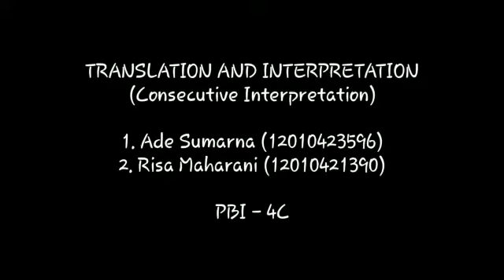Consecutive Interpretation - Ade Sumarna and Risa Maharani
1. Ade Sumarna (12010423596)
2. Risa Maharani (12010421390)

PBI - 4C